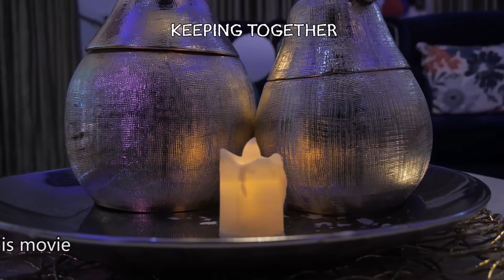KEEPING TOGETHER (Coming Soon) Jerry Williams & Chinenye Nnebe 2021 Latest Nigerian Nollywood Movie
You (our lovely fans) asked for it, and here it is (because we love and care for you all).
Get ready to be entertained by your best onscreen couple.
FEATURING: Jerry Williams, Chinenye Nnebe, Ogbu Johnson, Christabel Egbenya and more...
Directed by: Chidi Chijioke